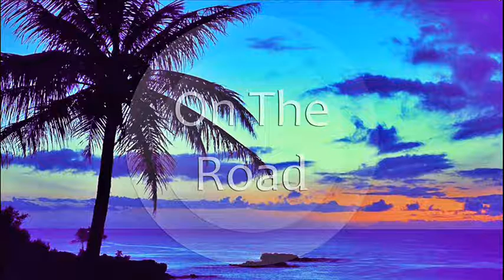Rita Ora - Body On Me ft. Chris Brown (Spectra And Kings Remix)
On The Road ● Free your mindღ